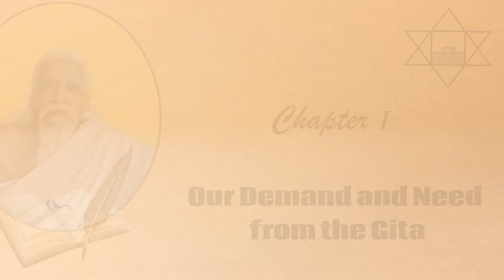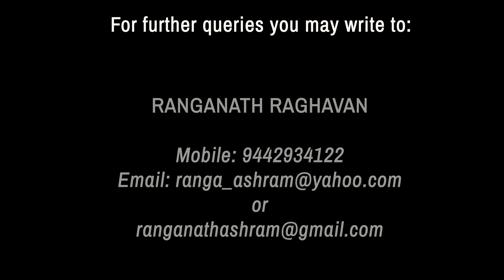Essays on the Gita with Narad and Ranganath - Chapter 1 - Part 03 (p 7-9)